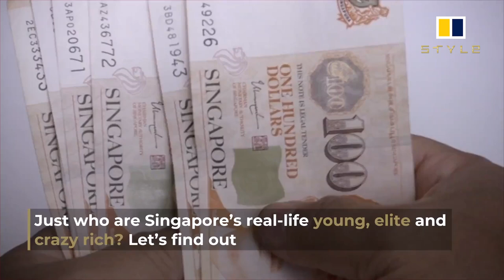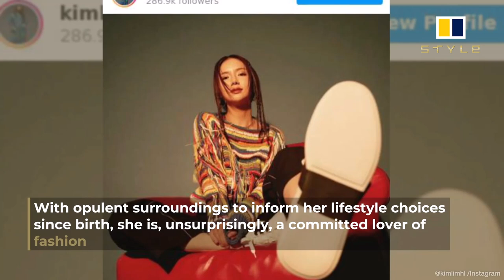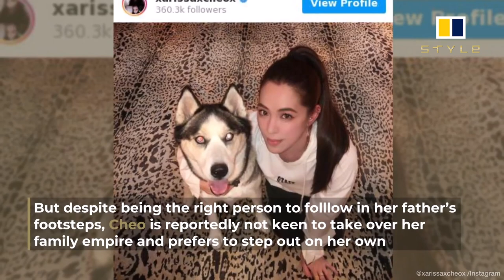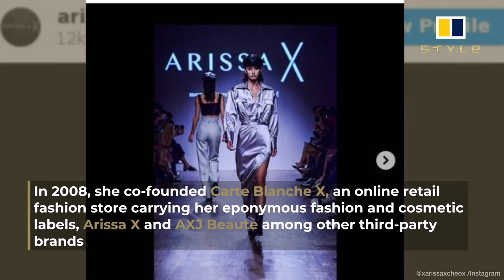Singapore’s real-life Crazy Rich Asians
Singapore’s real-life Crazy Rich Asians: 5 young influencers and billionaire moguls living their best lives on Instagram

From sculptor Kim Lim to Vanness Wu’s ex-wife Arissa Cheo, these’s 5 young faces from 5 of the Lion City’s most prominent families – Kuok, Kwee, Ng, Cheo and Lim – are making the most of their wealth, status and connections to live the kind of lives the rest of us can only dream of

There’s a reason why Singapore was the chosen backdrop of Kevin Kwan’s novel Crazy Rich Asians – later adapted into that hit movie starring Henry Golding. With a population of fewer than six million people, it may be the smallest country in Southeast Asia. Still, its percentage of wealth in proportion to its people is relatively high.

According to the “2019 Global Wealth Report” released by Credit Suisse, 2.18 million people in Singapore were part of the top 10 per cent of the global wealth population. And as of this year, the country’s wealthiest people are worth a combined total of US$111.7 billion.

With these numbers blazed on our minds, we can’t help wonder: just who are Singapore’s real-life young, elite and crazy rich? Let’s find out.